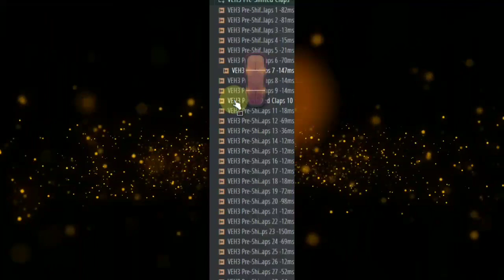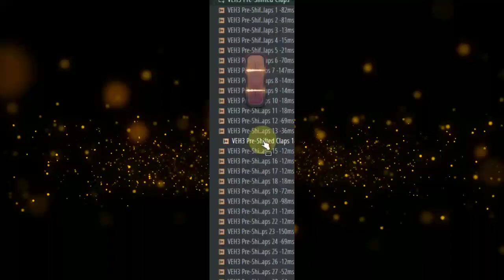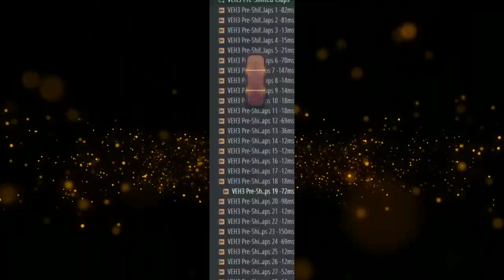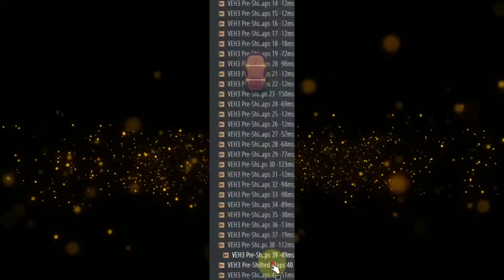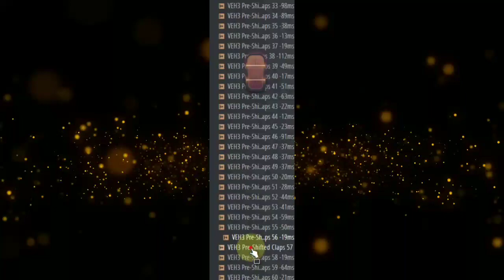Claps | Snare Sample Pack Free Download | Clap Loops | One Short Clap | Pre-Shifed Clap pack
Social Links

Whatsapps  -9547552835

Password Ke Liya Aadmi Se Contact kare

             SAMPLE PACK DOWNLOAD

DOWNLOAD

(Mashed with 'Chances' by Mesto . We do not wish to make any commerical use of this. It is intended to showcase the creativity of the artist.